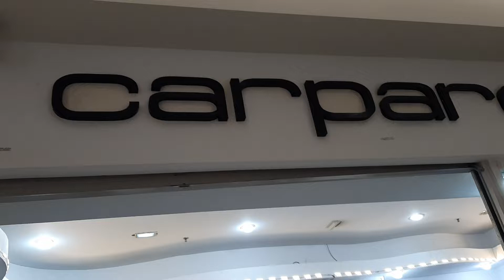Toko CARPARELI, Toko Pakaian di Royal Plaza Jl.A.Yani Surabaya,18Juni 2022, Siswi SD Al Azhar 35 Sby